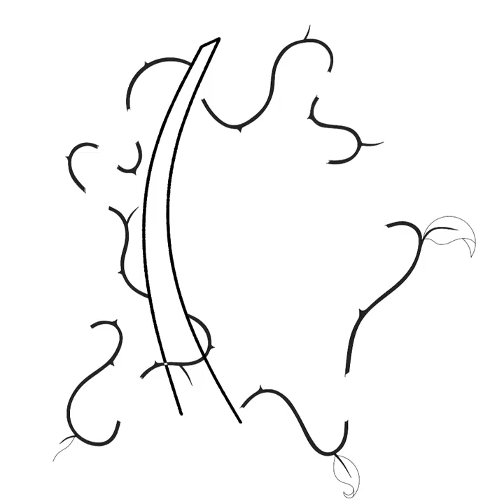Satisfying digital art tutorial B for Bee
NFT project to launch soon

Music
Musiscian: Jeff Kaale